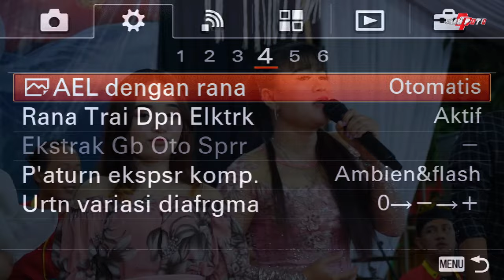FULL DANGDUT PERTEMUAN IKAN DALAM KOLAM IMING IMING KERETA MALAM MABOK JANDA CAMPURSARI GENTA BUANA